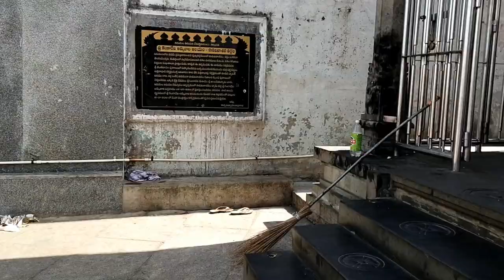Tirumala Surrounding Famous Temples & Visit Places | TTD Trip Day 2 | TTD Temple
Chapters
00:00 Start
01:00 Srivari Paadalu
01:57 Sila Thoranam
02:42 Chakra Theertham & Shivalayam
03:55 Sri Venu Gopala Swami Temple
04:51 Akasa Ganga
05:24 Papa Vinasam
06:16 Tarigonda Vengamamba Anna Prasadam

శ్రీ వారి పాదాలు:-
శ్రీ వారి పాదాలు తిరుమల కొండలలో ఎత్తైన కొండపైన నెలకొని ఉన్నాయి. కాలి అందెల వరకు సుగంధభరితమైన వివిధ రంగుల పుష్పాలతో అలంకరించబడి ఉంటాయి. మహావిష్ణువు వైకుంఠం నుండి వేంకటాద్రికి దిగి వచ్చేప్పుడు మెదటి పాదాన్ని ఇక్కడ పెట్టాడని, రెండవ పాదాన్ని శిలాతోరణం దగ్గర పెట్టాడని, మూడవ పాదాన్ని నేడు ఆనందనిలయంలో స్వామి వున్న ప్రదేశంలో పెట్టాడనీ చెబుతారు.కోనేటి రాయుడు తిరుమల వెంకన్నను భక్తులే కాదు బ్రహ్మాది దేవతలు కూడా పూజిస్తారని పురాణాలు చెబుతున్నాయి. వేంకటాచల క్షేత్రానికి బ్రహ్మాది దేవతలు వచ్చినపుడు నేరుగా శ్రీవారి పాదాల వద్దకు చేరుకుని శిరస్సు వంచి పాదపద్మాలకు నమస్కరిస్తారట.

శిలాతోరణం:-
శిలాతోరణం తిరుమలలో పర్యాటకులను ఆశ్చర్యపరిచే సహజసిద్ధ ప్రకృతి నిర్మాణాల్లో 'శిలాతోరణం' ఒకటి. శిలలతో తోరణంగా సహజసిద్ధంగా ఇది ఏర్పడింది. పర్యాటకులను ఈ నిర్మాణం ఎంతో ఆకట్టుకుంటుంది. రాష్ట్ర ప్రభుత్వం దీనిని జాతీయ స్మారకంగా పరిరక్షిస్తుంది. ప్రపంచవ్యాప్తంగా ఇలాంటి అరుదైన నిర్మాణాలు కేవలం మూడే ఉంటే, వాటిలో ఒకటి తిరుమల శిలాతోరణం కావడం విశేషం.  దాదాపుగా 15 అడుగులు ఎత్తు, 25 అడుగుల వెడల్పు వున్న సహజ సిద్దమైన శిలాతోరణం (natural stone arch) ఈ శిలాతోరణం కొన్ని వందల కోట్ల సంవత్సరాలకు (డైనోసార్ ల కంటే పూర్వం) పూర్వం తీవ్రమైన నీటికోతలకు గురై ఏర్పడినదని భౌగోళిక శాస్త్రజ్ఞుల అభిప్రాయం. అంటే ఒకప్పుడు ఇంత ఎత్తు వరకూ నీటితో నిండి వుండేదన్నమ్మాట. అంటే భాగవతాది పురాణాలు చెప్పిన 'వటపత్రశాయి'కథ నిజమై వుండవచ్చు. ఇంకొక విచిత్రం ఏమిటంటే ఈ తోరణం మీద ఎవరూ చెక్కని సహజ సిద్దమైన శంఖం, చక్రం, స్వామివారి వర (ద)హస్తం, కటి హస్తం, పాదాలు, గరుడ పక్షి, నాగాభరణం ఉన్నాయి.

చక్ర తీర్థం:-
చక్ర తీర్థం సిలా థోర్నం సమీపంలో ఒక నీటి వనరు ఉన్న ప్రదేశం మరియు ఇది ఒక ఆసక్తికరమైన పురాణంతో సంబంధం కలిగి ఉంది. పురాణం ప్రకారం, బ్రహ్మ దేవుడు తపస్సు పాటించాలని మరియు ఈ స్థలాన్ని శుభ్రపరచాలని కోరుకున్నాడు, విష్ణువు తన సుదర్శన చక్రం మునిగిపోయాడు, తద్వారా ఒక బిలం ఏర్పడింది. తిరుమలలోని ప్రసిద్ధ ప్రదేశాలలో ఇది ఒకటి.ఈ సైట్ను సందర్శించడం భగవంతుడి లోటస్ ఫీట్ ను తాకినట్లుగా పరిగణించబడుతుంది, ఇది భక్తులను వారి కష్టాల నుండి విముక్తి చేస్తుంది. ఇక్కడి జలపాతం చూడటానికి అద్భుతమైన దృశ్యం మరియు బ్రహ్మోత్సవం వేడుకల సందర్భంగా లార్డ్ వెంకటేశ్వర విగ్రహాన్ని తీసుకువచ్చిన ప్రదేశం.

వేనుగోపాల స్వామి టెంపుల్:-
తిరుమల కొండలపై ఉన్న పాత టెంపుల్‌లో ఇది ఒకటి, ఇది వేనుగోపాల స్వామి టెంపుల్ అని పేరు పెట్టబడింది. వేణుగోపాల స్వామి ఆలయం నుండి బయటకు వచ్చేటప్పుడు కుడి వైపున హతిరాంజీ సమాధిని చూడవచ్చు.

ఆకాశగంగ తీర్ధం:-
ప్రకృతి శోభతో ఎల్లప్పుడూ కనువిందు చేసే ప్రదేశం ఆకాశగంగ తీర్ధం. ఇక్కడి జలపాతం ఏడాది పొడవునా నీటితో కళకళలాడుతూ కనిపిస్తుంది. ఇక్కడికి సమీపంలో దేవీ మాత ఆలయం కూడా ఉంటుంది. భక్తులు ఇక్కడ పూజలు నిర్వహిస్తారు. వర్షాకాలంలో ఆకాశగంగ అందాలు మరింత ఆకర్షణీయంగా ఉంటాయి.

పాప వినాశనము:-
పాప వినాశనము లేదా పాప నాశనము తిరుమలలో ఉంది. ఆశ్వీయుజమాసంలో శుక్లసప్తమి రోజున ఉత్తరాషాఢ నక్షత్రం ఉన్న ఆదివారం నాడు ఇక్కడ నీట మునిగి, పవిత్రస్నానం చేయటం పరమపావనమని బ్రహ్మపురాణం, ఈ పుష్కరిణి ఎంతో పవిత్రమైనది . శ్రీ వెంకటేశ్వర స్వామీ వారు స్వయముగా ఈ పుష్కరిణిలో స్నానం ఆచరించారని చెప్తారు. ఇక్కడ స్నానం చేసి వెళ్ళడం ఒక ఆచారముగా చెప్పబడుతోంది. ఈ తీర్థం స్నానం వద్ద చేయుటవలన అత్యంత పుణ్యం లభిస్తుంది. శ్రీవారి పాద పద్మముల నుండి ఈ తీర్థము ఉద్భవించిందని భక్తుల ప్రగాడ విశ్వాసం .

తారికొండ వెంగమంబ తారికొండ వెంగమన్‌బా అన్న ప్రసాదం :-
తారికొండ వెంగమంబ తారికొండ వెంగమన్‌బా 1730 లో తానిగోండ గ్రామంలో జన్మించారు. ఆమె దైవిక మహిళ, ఆమె ఎప్పుడైనా వెంకటేశ్వరుడి దయతో ఉండేది.  ఇరుమల తిరుపత్ యాత్ర న్యూ మాథుస్రి తరిగోండ వెంగమంబ నిత్యా అన్నదనం కాంప్లెక్స్, తిరుమల కొత్తగా రూ .35 కోట్లతో నిర్మించారు & మాథుశ్రీ తారికొండ వెంగమంబ  తిరుమా ఈ భవనం రెండు అంతస్తులలో నాలుగు భోజనశాలలను కలిగి ఉంది. ఫాచ్ డైనింగ్ హాల్ కొత్త అన్నప్రసాదం భవనంలో ఒకేసారి 1000 మందికి వసతి కల్పిస్తుంది. ప్రతిరోజూ వారికి ఉచిత అన్నప్రసేదం అందించడం